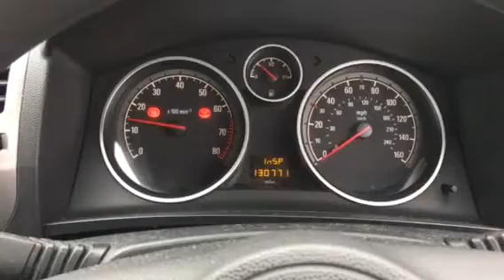T7569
Opel zafira